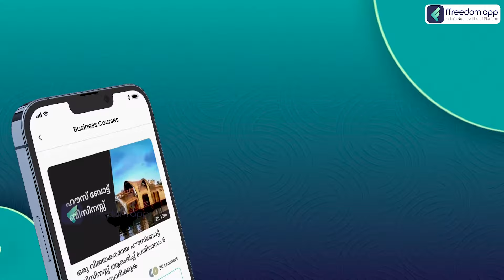Dairy Farming Course Trailer in Malayalam | ffreedom app